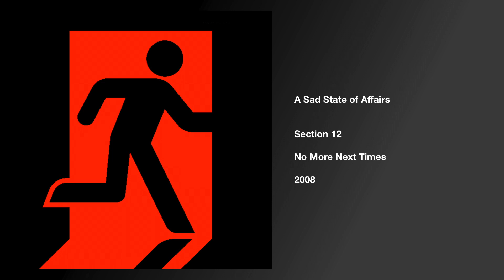A Sad State of Affairs - Section 12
Written and Produced by Joe Dury
Engineered and Mixed by Darren Ottaviani
Drums by Colin Mahoney
Mastered by Mike Quinn
Recorded, Mixed, and Mastered at The Moontower - Cambridge, MA
All songs published by "Nothing Good Will Come of This" (BMI)